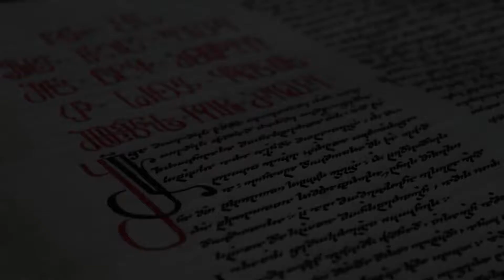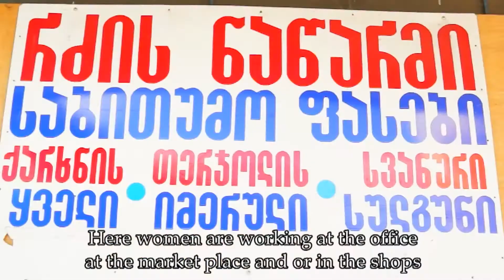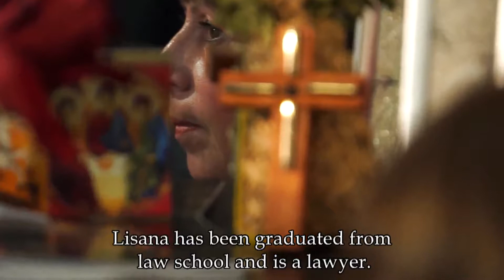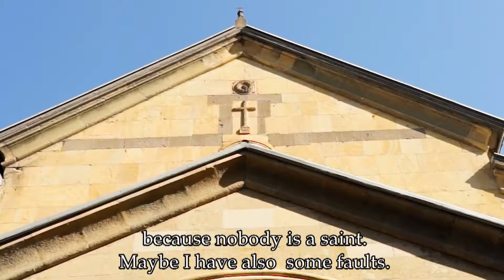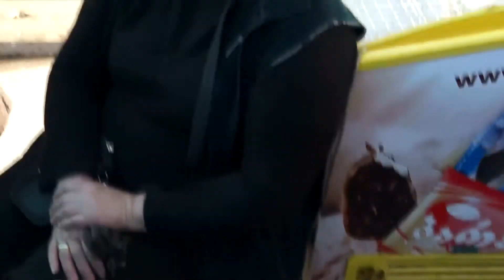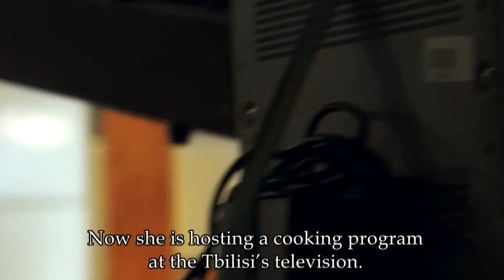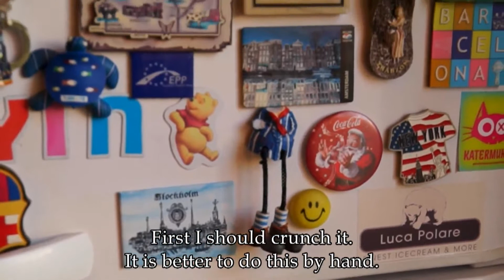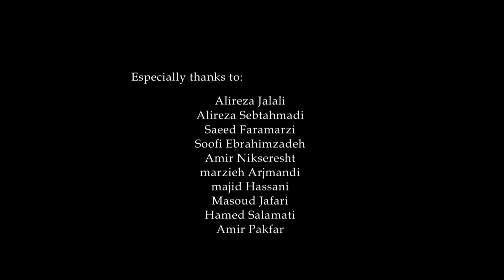"Khachapuri" | Bahram Sadeghi Shabestari | A short film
The 42 minutes length KHACHAPURI Documentary Movie has been made in Georgia.
Macro view of this documentary has been focused on total Christian society which in traditional beliefs and religion of Georgian people has not changed even by the modernism.
And micro view the movie has been focused on the emotions and manners of Georgian women and society problem like divorce and family.
these women give any effort and ready to sacrifices themselves to keep the family together.
Georgian women from every class and the job fall in love in order to be a mother and sanctifies themselves to have a family.